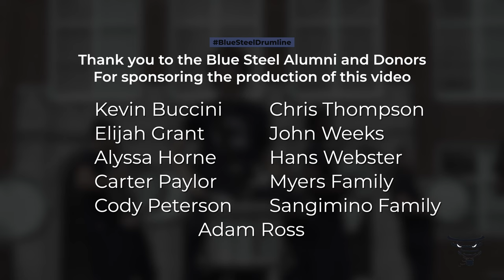Grimsley High School - Blue Steel Drumline - Warmups 2022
Greensboro Grimsley High School's Drumline "Blue Steel" warming up in front of the historic Main Building on Grimsley's campus.

Video by Lamon Lawhorn of KL Creative.